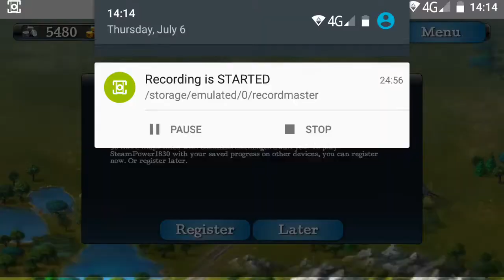SteamPower 1830 Railroad Tycoon Android Gameplay HD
[Strategy] SteamPower 1830 Railroad Tycoon By Hexagon Game Labs GmbH. (Android/iOS/iPhone/iPad)

SteamPower 1830 is an engaging strategy game for Tablet and SmartPhones. Lay the tracks to build a thriving railroad and business empire. As the Golden Age of the steam train dawns, you create your own dynamic world of railway lines, cities and steam locomotives.

No ads !

• Establish cities, build locomotives and expand your railway network
• Produce/mine essential raw materials to ensure the growth of your cities
• Transport passengers and raw materials with your steam trains
• Upgrade your locomotives, trains stations, city structures and track layout
• Reach a certain total population in a given amount of time to win a map
• Deploy your trains to conquer 30 European country maps in the Single-Player Campaign

✭✭✭✭✭ Features ✭✭✭✭✭
• Golden age of steam trains in Europe from 1830 to 1930
• Game world freely configurable with no limitations on building and railway network layout
• Online connection required to start new maps but offline gamplay within a map possible
• Hex-grid map for strategic depth
• Single player campaign with 30 individual playing maps set in Europe
• Cross-platform chat function
• Cloud online score saving allows playing on different devices
• Rankings for all maps